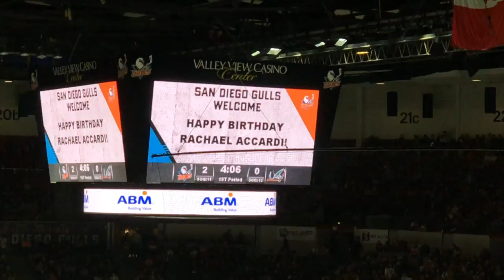no prying eyes - "the world is theirs (backing)"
music video for "the world is theirs (backing)" by No Prying Eyes from the album "Star Child" from Hierophant Records.